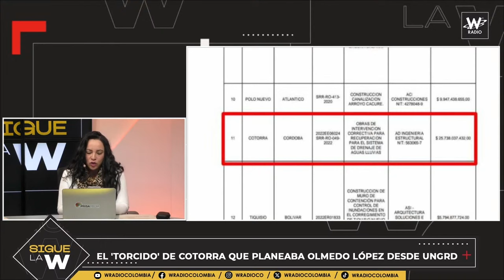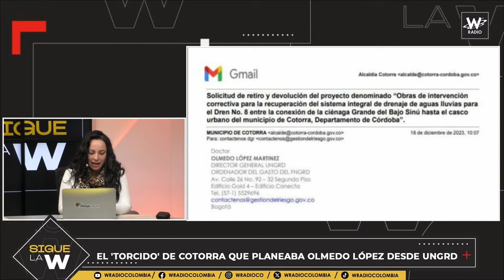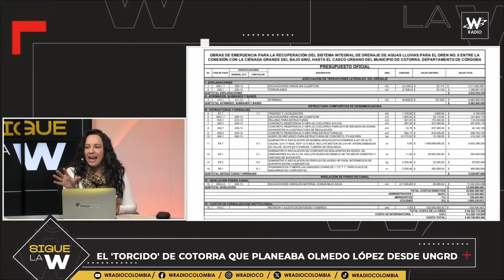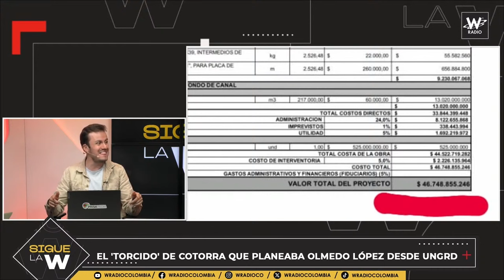¿Qué pasó con el “torcido de Cotorra”? Alcaldesa responde | Sigue La W